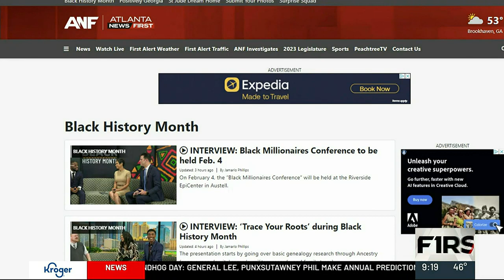INTERVIEW: Documentary to highlight the life of Marvin Arrington Sr.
Bo Legs is a documentary film highlighting the life and work of Marvin Arrington, Sr.